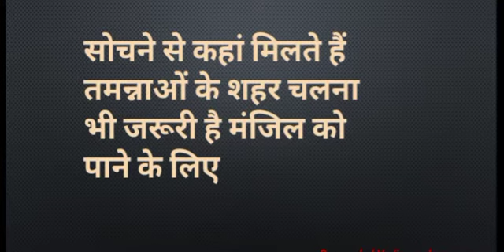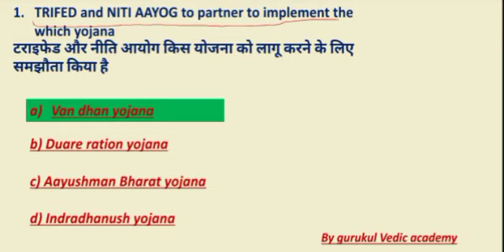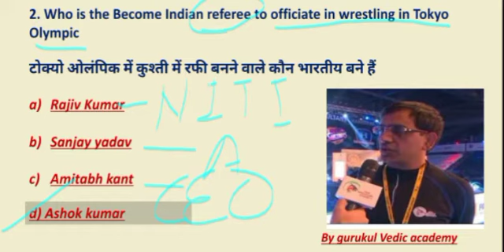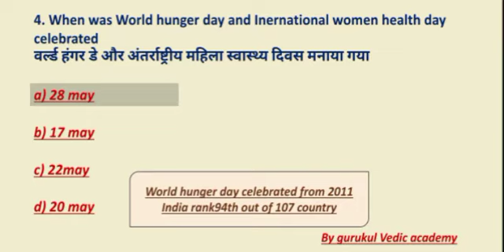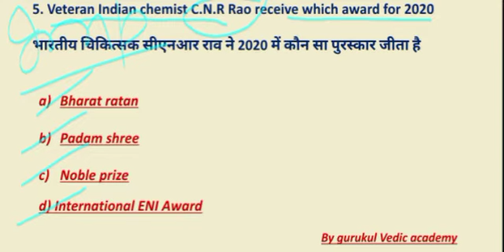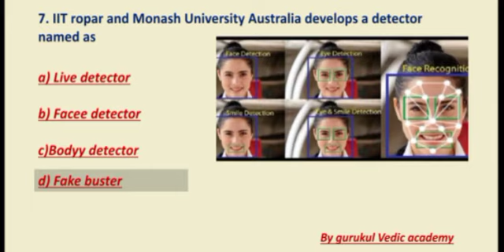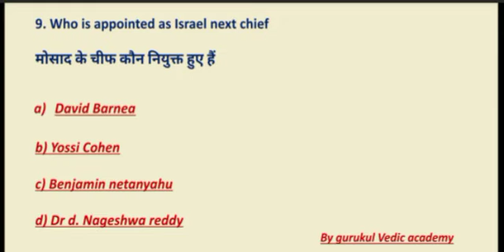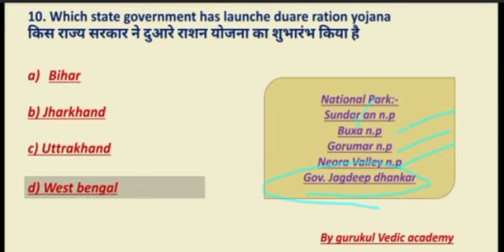29th current affairs | aaj ka current affairs | current affairs pdhane ka shi trika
#10 questions hal kijiye 40 question current affairs 29th may current affairs
apke sbji exam mein ayenge question # upsc # state Pcs ssc railway mein ane wale ye SB questions
1. world hunger day celebrated
2. vandhan yojnaa launch by
3. DUare scheme launch by
4. international ENI award won by
in Sabhi ka ans. jannne ke liye dekhe ye video